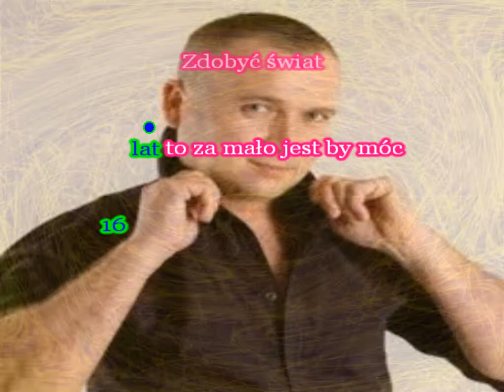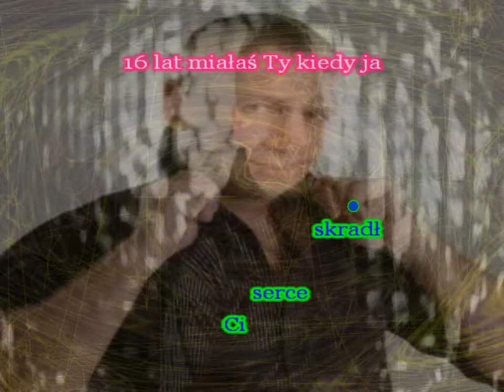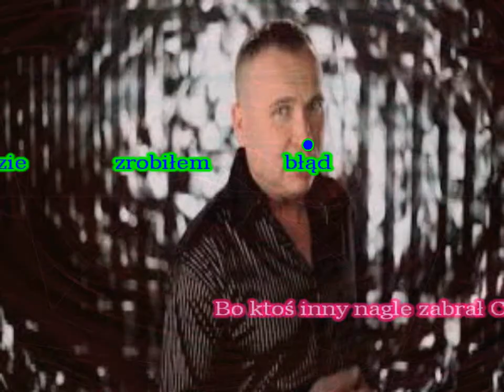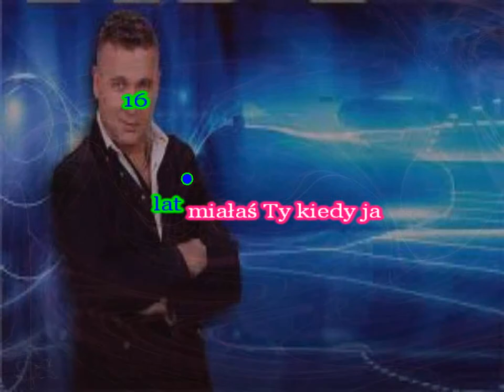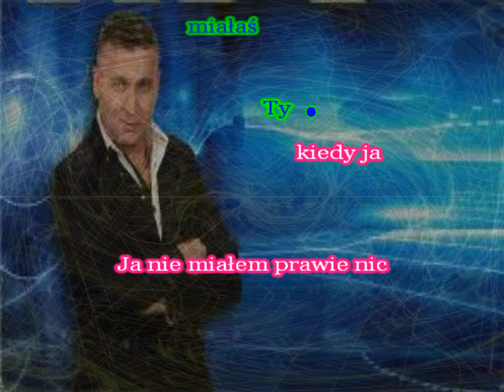Karaoke Bobi - 16 lat